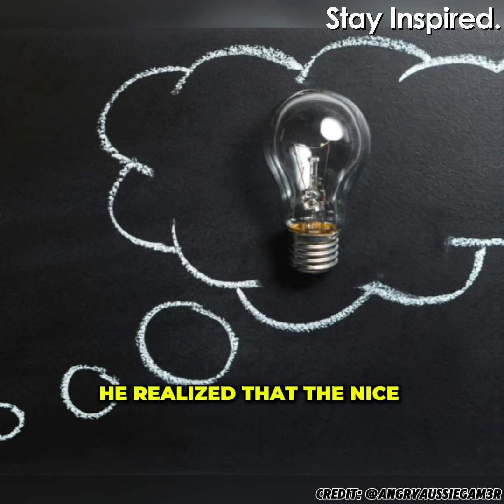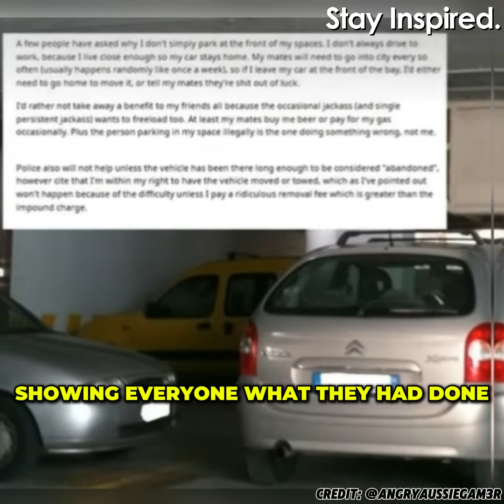Man Takes Revenge On Rude Stranger That Kept Blocking His Parking Space